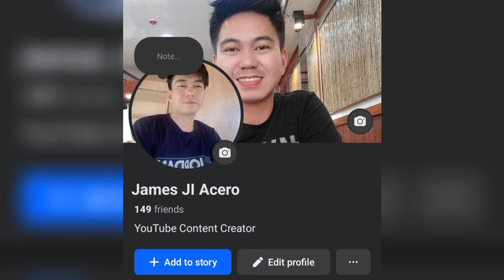Muntik pa! Buti nalang may bawi agad si DRAYMOND! Lakas perfect warriors big 3 Steph Dray Wiggins !!